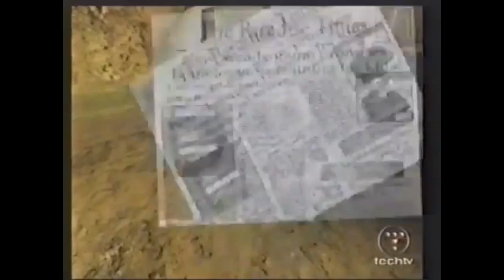X-Play Classic - Postal 2 Review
Ever had one of those days?